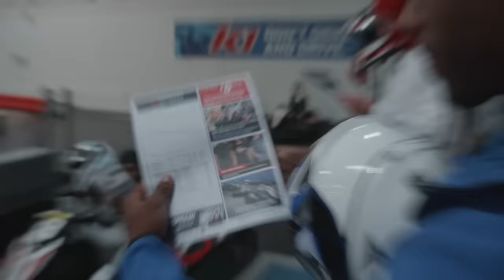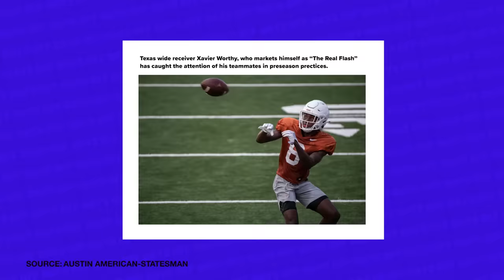Xavier Worthy Is The FASTEST WR In NFL Draft History! 🔥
[DAYS OFF] presented by Axe. They don't call him 'The Real Flash' for nothing. Texas WR Xavier Worthy is joined by his teammates to see if he's as fast on the racetrack as he is on the football field!